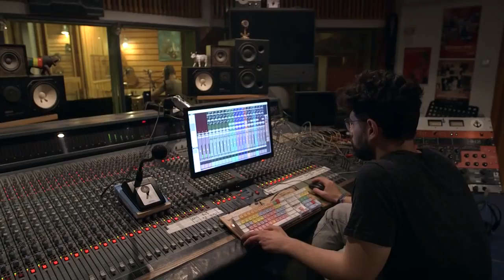CultureBuzz Converses with - Yotzer MiYado - The Lybians